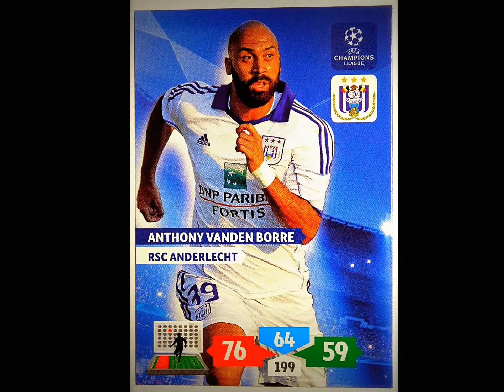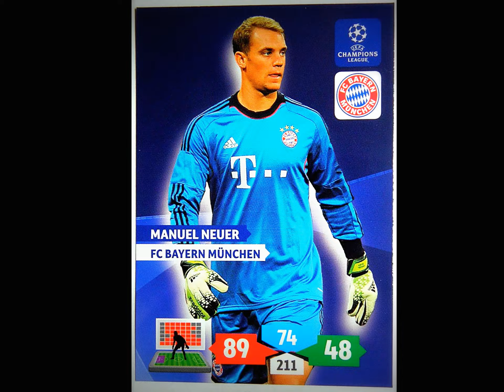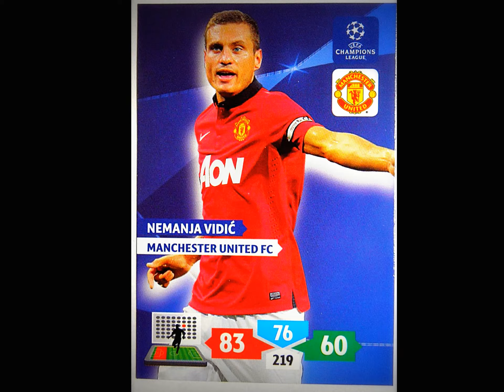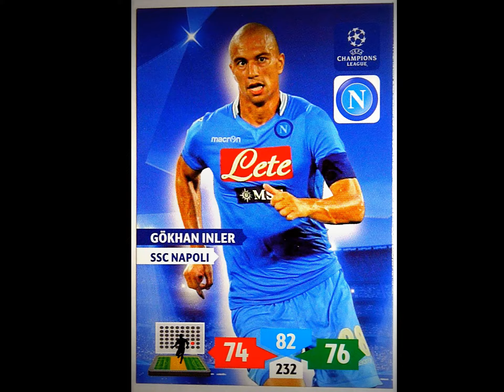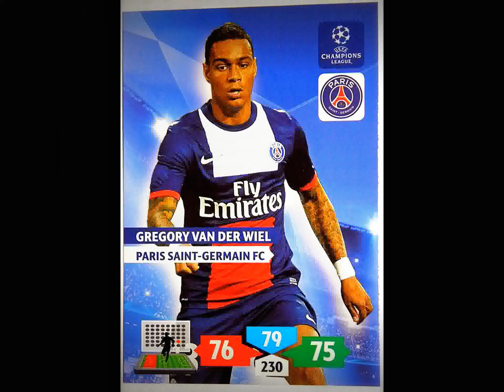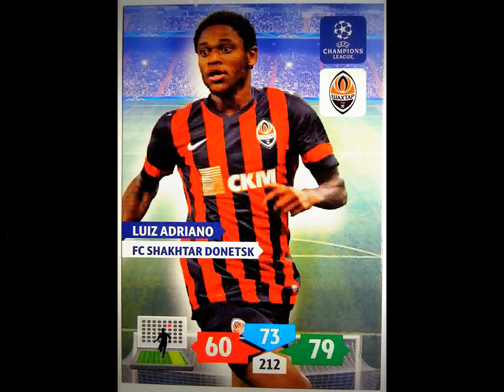2013/2014 ADRENALYN XL CHAMPIONS LEAGUE ALL BASE CARDS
2013/2014 ADRENALYN XL CHAMPIONS LEAGUE ALL  BASE CARDS